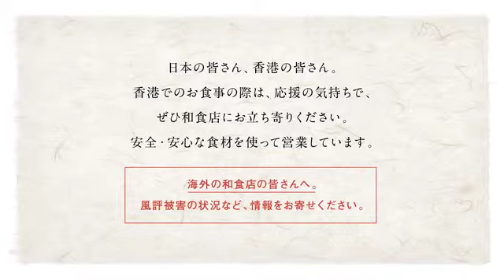がんばれ、ニッポン人！ 【34/44】 日本語版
東日本大震災における福島第一原子力発電所の事故による

風評被害で苦しむ海外の和食店を応援するボランティアサイトです。

香港 中環「鮨 佐瀬」インタビュー

鮨 佐瀬（SUSHI SASE）
香港中環荷里活道49鴻豐商業中心地面
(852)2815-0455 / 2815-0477